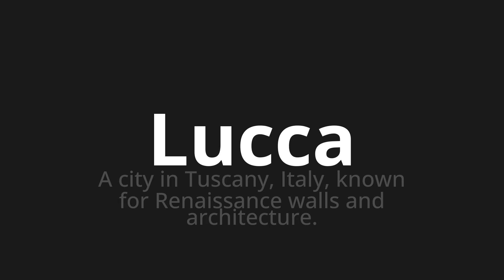How to pronounce Lucca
Master the Pronunciation of 'Lucca Which Means Lucca' - which means : In City in Tuscany, Italy, Known for Renaissance Walls and Architecture. 📝 with @PizzaPronunciation 🎓🗣️ - [Your Guide to Italian]

Learn to pronounce 'Lucca' perfectly in Italian with our easy and engaging tutorial by @PizzaPronunciation! 📖📽️ In this comprehensive video, we provide you with native speaker examples 🗣️👂 and phonetic breakdowns 🎵 to ensure you get the pronunciation just right.

How to say Lucca in Italian